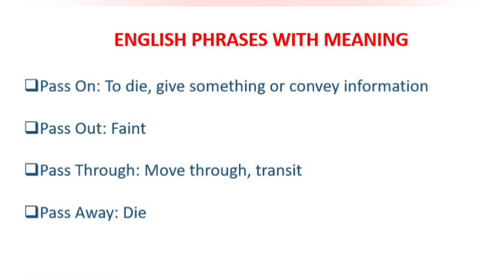learn english phrases with hindi meaning part 1